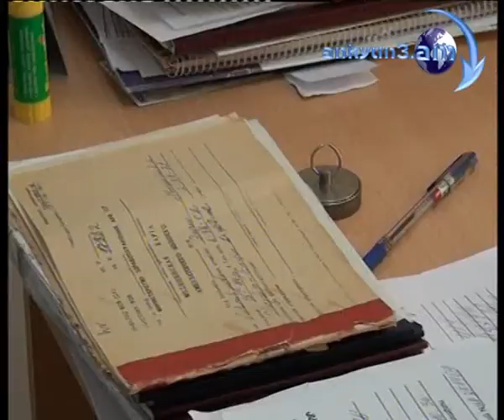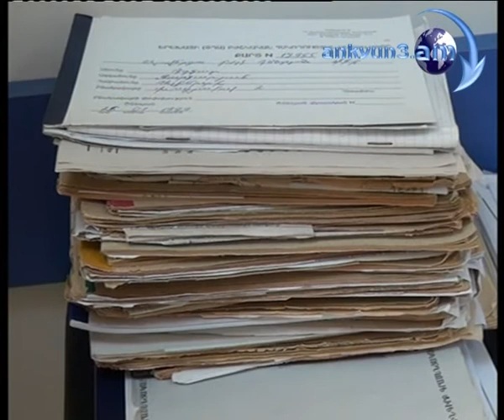2013-ին Լոռու մարզի լավագույն պոլիկլինիկական բժիշկը Մ. Հակոբյանն է